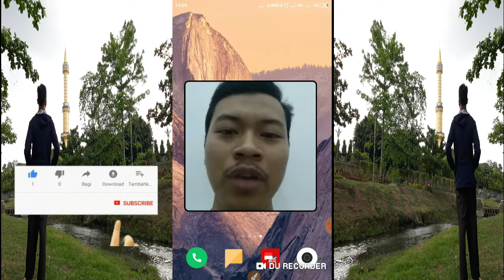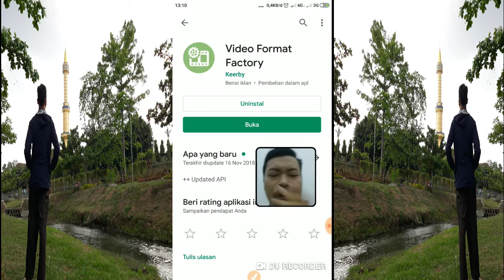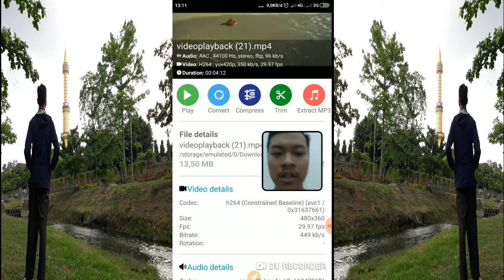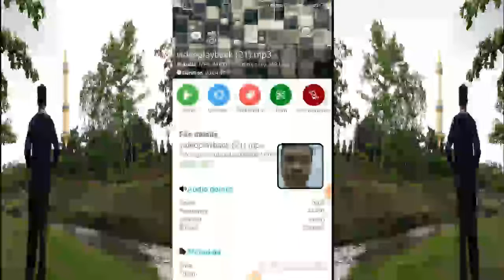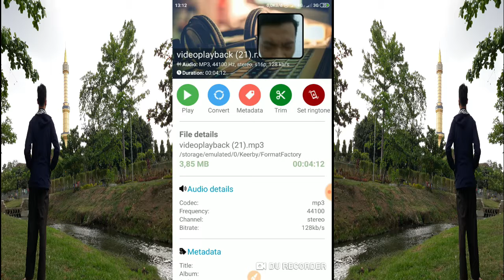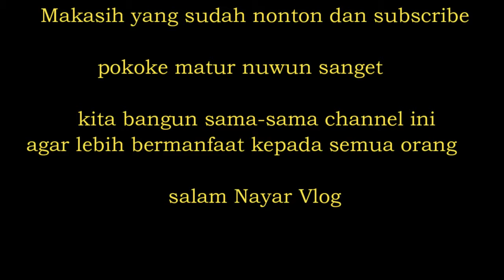CARA MENGUBAH VIDEO KE Mp3 DI ANDROID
Aplikasi ini sangat bermanfaat jika kalian punya video klip lagu tertentu tetapi anda ingin mengubahnya ke format MP3.
Tutorial apalagi ya? Hmm ditunggu yak wkwk

Klik like jika kalian suka dengan video ini.
Jika kalian ingin banyak temen yang pengen nonton video ini, klik share 👍